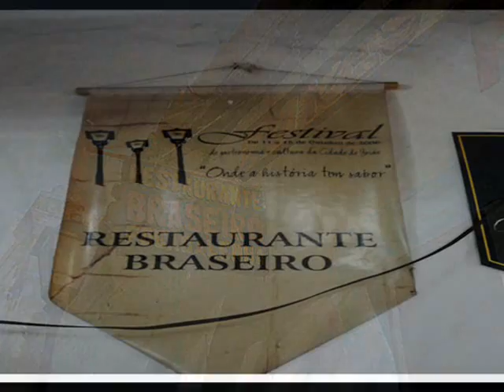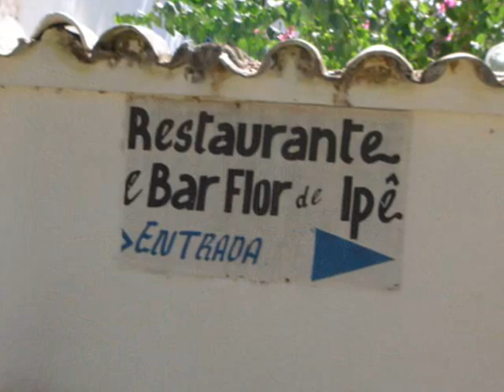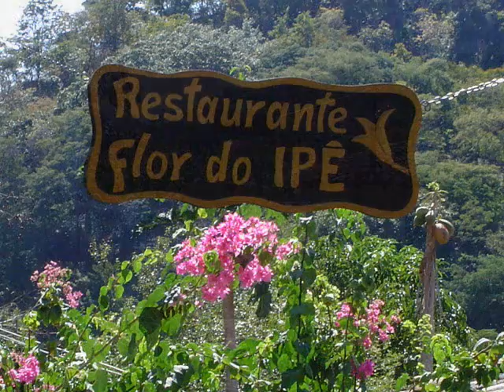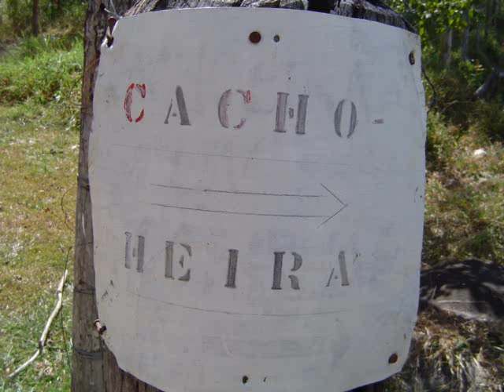Relatório áudio visual Cidade de Goiás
Grupo ficou responsável por registros de escolha própria relacionados às atividades desenvolvidas em sala de aula: bares, restaurantes, praças e outros.

Componentes: Sérgio, Sanclé, Marcos Vinícios, João Paulo, Thamara, Luciano e David.